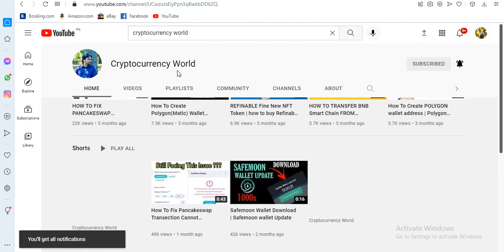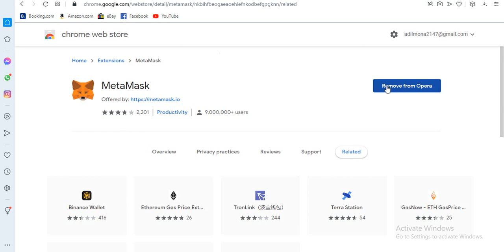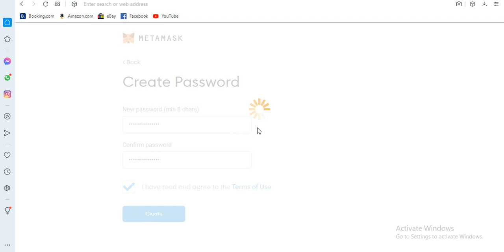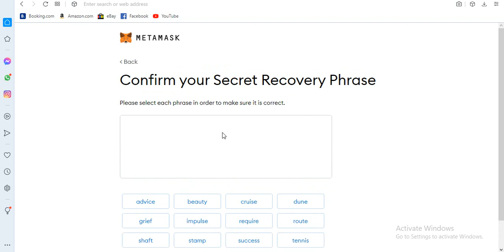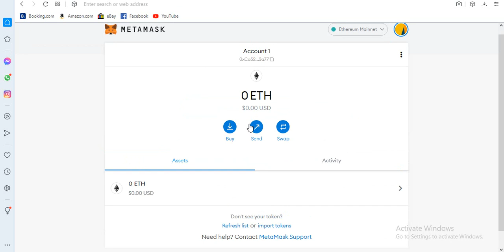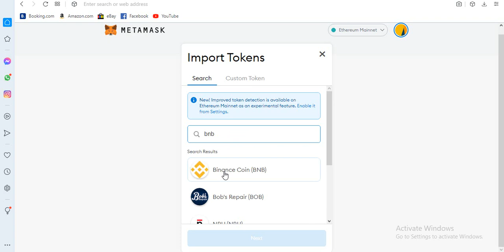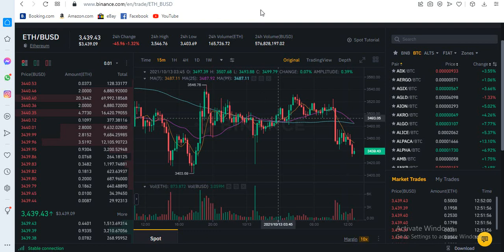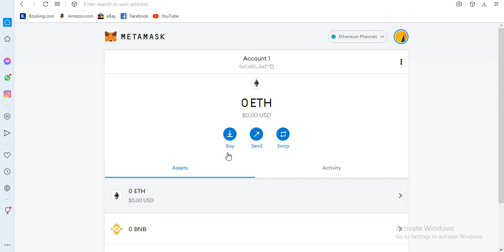How To Create MetaMask Wallet | Metamask Tutorial For Beginners urdu/hindi | Use metamask extension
About Video:
In this video i will teach you how you can easily create metamask wallet account in urdu and hindi explanation, this metamask tutorial is for beginners who have to create a new metamask wallet for the crypto transfer assets i will also give you pro tips in this metamask tutorial that how you can save your assests and transfer your crypto from binance exhanges to metamask or any other exhanges.

IF you want to start Trading open your account in Belows Exhanges
Binance  Exhange ::  shorturl.at/ozHU3
MXC Pro Exhange ::  shorturl.at/beiCV

How To Create MetaMask Wallet | Metamask Tutorial For Beginners urdu/hindi | Add metamask extension

REMINDER FROM MY CHANNEL: This is an educational video. You learn easily by following instructions. In this channel, I will not offer any investment, if any other channel and community offer you to invest by using my name and channel name simply ignore his offer and report it to me first.

It is not good and suitableble for all investors. You Can’t predict the future of any cryptocurrency based on past performances. If you invest you should check its past performances and do your own Technical Analysis and Fundamental Analysis based on research. Don't Invest the saving money or money that will give you a harmful result after the loss, first seek advice from any Professional Financial Advisor then invest your money, you should understand and learn all risks, and one thing more I am not your financial advisor, I only tell you how the things happen and how it works I just tell you the solution of problems or simply teach you.